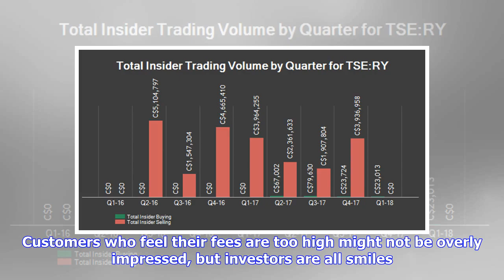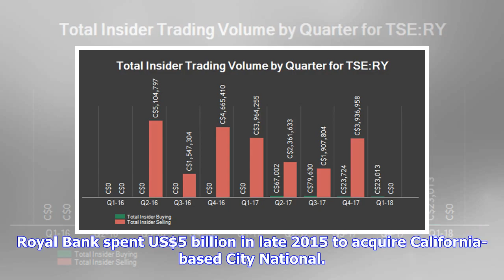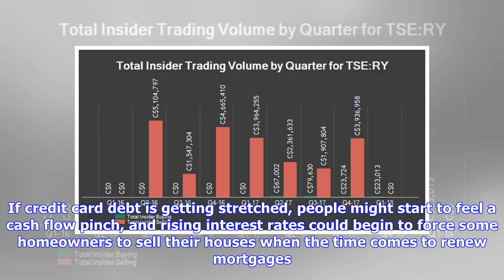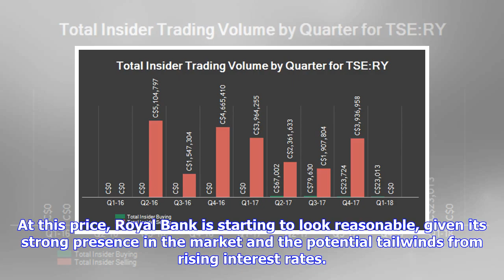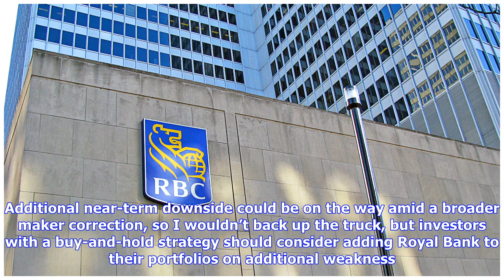Breaking News | Royal Bank of Canada Stock: Should You Buy at the Current Price?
Royal Bank of Canada (TSX:RY)(NYSE:RY) has pulled back over the past three months, and investors are wondering if this is the right time to add the financial giant to their holdings. Let’s take a look at the current situation to see if Royal Bank deserves to be a top bank pick for your portfolio. Earnings Royal Bank reported fiscal 2017 earnings of $11.5 billion. That’s right, Canada’s largest bank generates close to $1 billion in profit per month. Customers who feel their fees are too high migh...